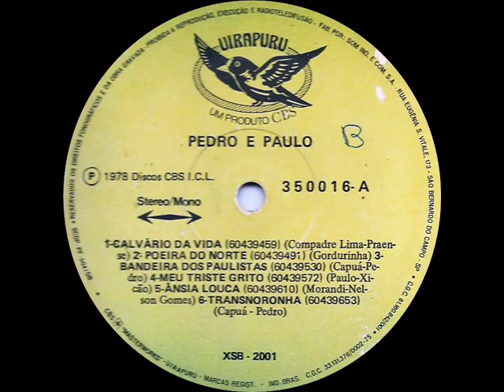Pedro & Paulo - Coração Inimigo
Ano: 1978 Composição: (Tony Damito)
Acesse: